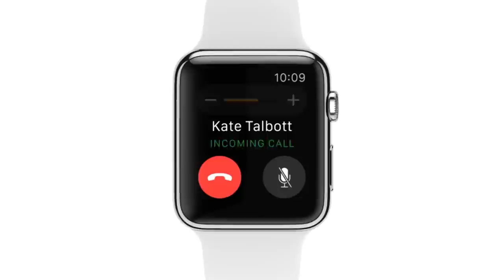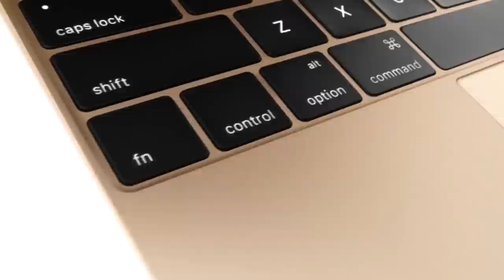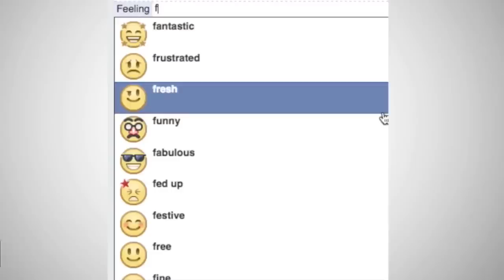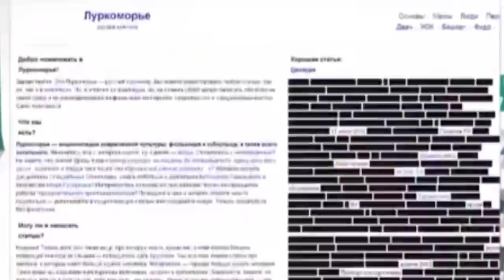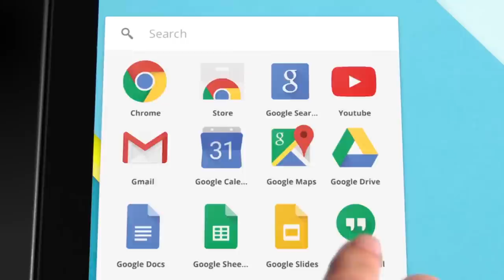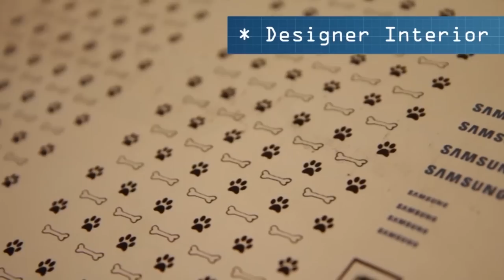Droider Show #181. Apple Watch и блокировка Lurkmore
В эфире новый Droider Show. Подводим итоги презентации Apple Watch и нового MacBook, разбираемся в оскорбительных статусах в Facebook'е и угрозах блокировки портала альтернативной энциклопедии Lurkmore. Одобрено Роскомнадзором.

Также освещаем вторую версию Chromebook Pixel от Google, умный дом для собак от Samsung и обновленный шлем виртуальной реальности Project Morpheus от Sony.